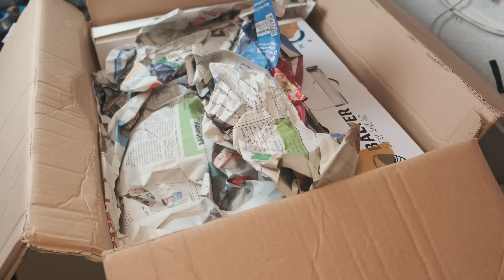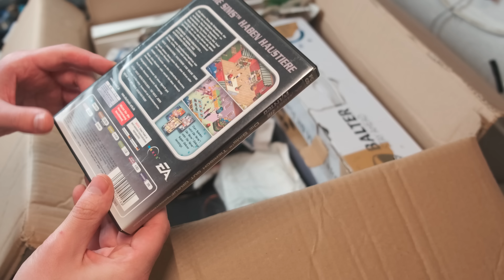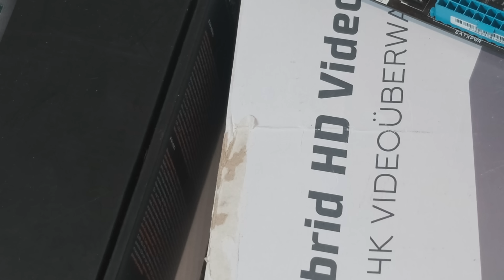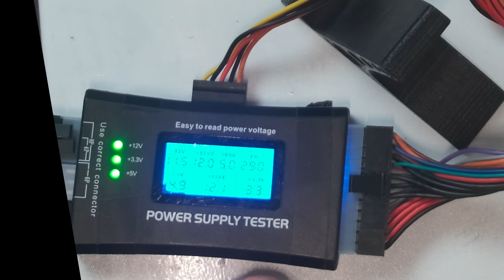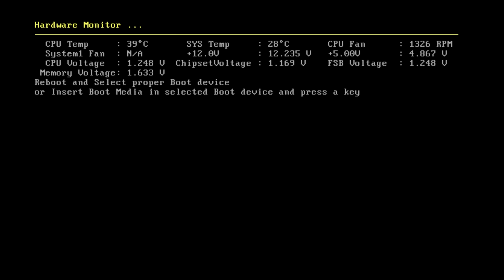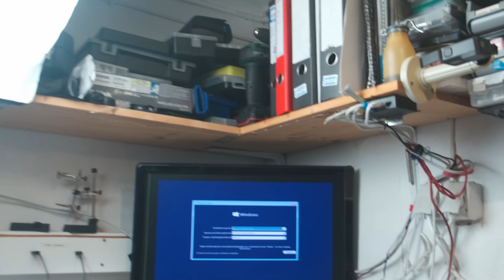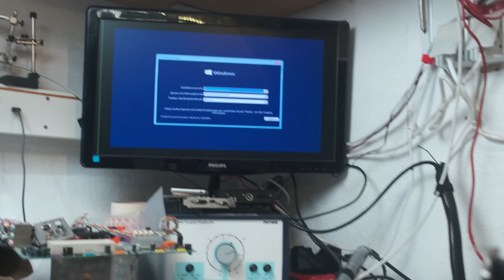Jetzt kann ich ein Ram-Mobilee bauen... | Zuschauerpost 54#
Ich bekam erneut Zuschauerpost und schaue nach was drin ist.

Sollte ich wirklich ein Mobilee bauen oder fallen euch noch andere Ideen ein? Selbst 4x1gb DDR2 auf einem Board sind ja doof, da man gerne 4x2GB hätte.

mein Zweitkanal: Technikkeller Reloaded